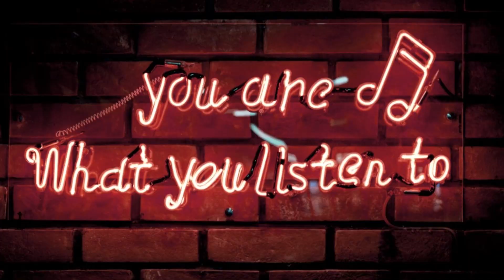PASSPORT BRO'S!!! Winning or Being Targeted? Perspective's & Fact's Podcast Clips Episode 54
The concept behind passport bros existed way before this particular term gained traction and made the rounds on TikTok. It’s essentially a mail-order bride with more steps: men travel to foreign countries with the intention of sleeping with or marrying women, often driven by the perception that women in their home country have impossibly high standards or different life goals.
The term seems to have gained traction in January this year, according to a subreddit known as r/OutOfTheLoop. One particular passport bro got some serious heat when he made comments about some Brazilian women being “easy” to sleep with. He ended up having to cut his vacay short when said women caught wind of his antics and made it known he wasn’t welcome.
Of course, people on TikTok have had their say, which is how I came across the term. This one made its way back onto Reddit, too, with many commenters pointing out that passport bros don’t seem to be seeking equal partnership, but servitude.
And that’s where this gets… weird. The act of travelling to another country and sleeping around is far from the problem. Live your best life! But jet-setting across to a different country with the specific goal of locating an “exotic” woman to warm your bed, clean up, and shut up?
There’s so much to unpack here, not least the characterisation of these women, usually from Asian and Latin American countries, as more submissive thanks to being less corrupted by ‘feminism’ than the woman in places like the US, Australia, and the UK. But suffice to say there’s something very impressive about how they manage to completely demean both the women they grew up with and the women they’re pursuing in one fell swoop.
And while ‘passport bros’ is a new term, this is clearly not a new way of thinking; and there’s a bigger conversation to be had here about where these men fit in relation to incel culture and emerging ‘trad wife‘ trends.

@JDoug904 Live & on Point Productions